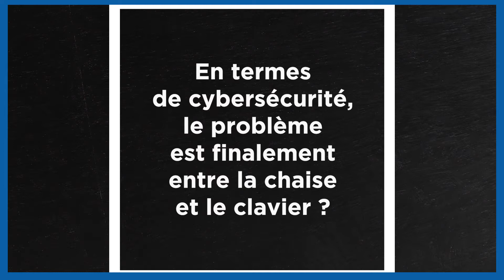Agora Directeurs Sécurité Paris - Cybersécurité - RGPD - Darknet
Cybersécurité/RGPD : le problème est aussi entre la chaise et le clavier... ... et pourquoi le développement du Darknet ne devrait pas trop vous inquiéter
Avec Jean-Marc MANACH, Journaliste d'investigation, spécialiste des questions de surveillance, cybersécurité et vie privée